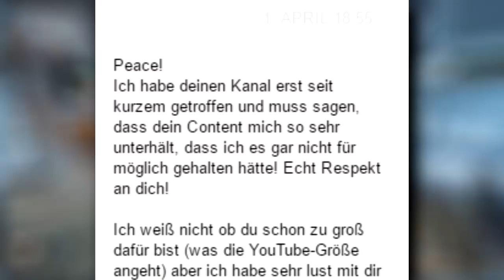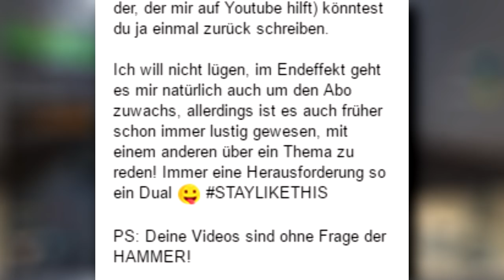Die NACHRICHT of DOOM! / Das "Erfolgsgeheimnis" auf YouTube xD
► Teamspeak etc. in der Beschreibung...
"KOMMENTAR"

►► TEAMSPEAK: kilkra.rofe.teamspeak.me

Ich hoffe euch hat dieses Video von mir gefallen.

► Musik ~ *fragt mich*
OFFICIAL LEADER OF: kaliber7esports
OFFICIAL MEMBER OF: Apokalypto